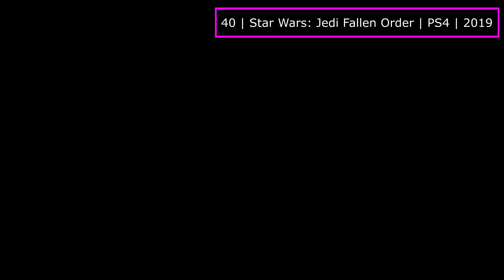My Top 100 Games of All Time - 2021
I have often wondered what my top 100 games of all time would be, if I REALLY thought about it. Across all systems, gaming since 1990, here it is. I decided that there are no rules, can have as many games from an individual series as I wish and then set about creating my list.

This will be controversial and there are some games not on this list that I feel some people would seriously question - but it is just my opinion! This is for 2021, I will re-evaluate this in 2022!